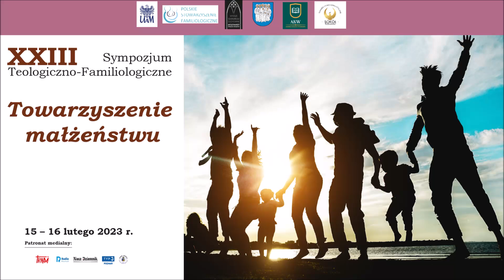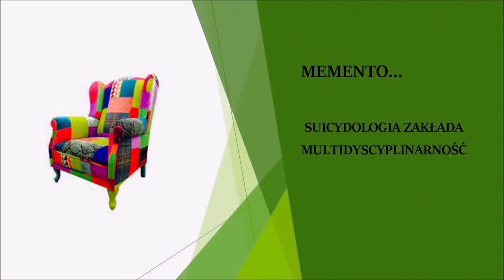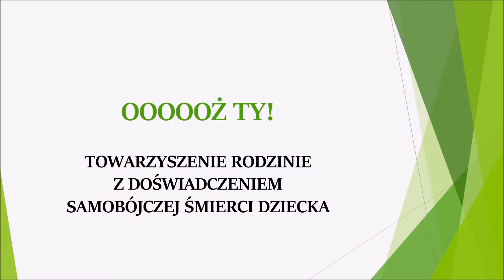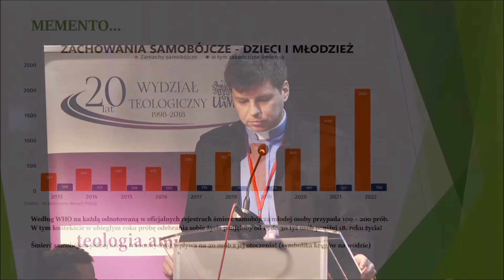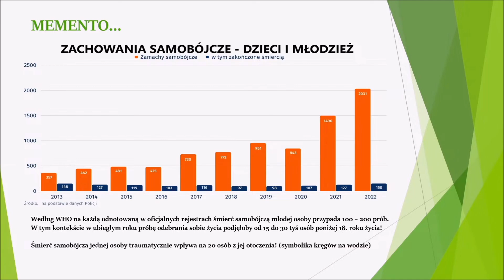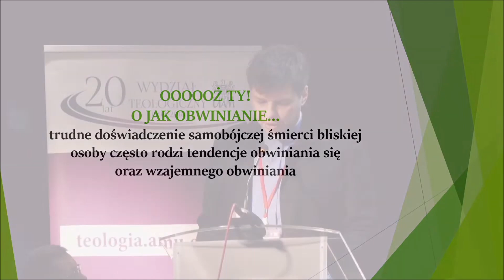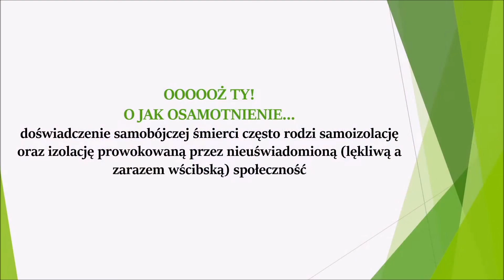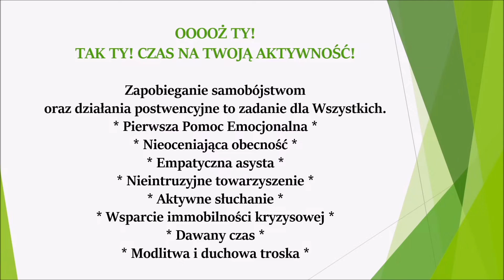Ks. mgr Jarosław Magierski: Towarzyszenie rodzinie z doświadczeniem śmierci samobójczej dziecka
XXIII Sympozjum Teologiczno-Familiologiczne - Towarzyszenie małżeństwu i rodzinie

Sesja 4 (16,02.2023)
Prowadzący: ks. prof. UAM dr hab. Andrzej Pryba MSF (UAM, Poznań)

Ks. mgr Jarosław Magierski (KUL, Lublin)
Towarzyszenie rodzinie z doświadczeniem śmierci samobójczej dziecka